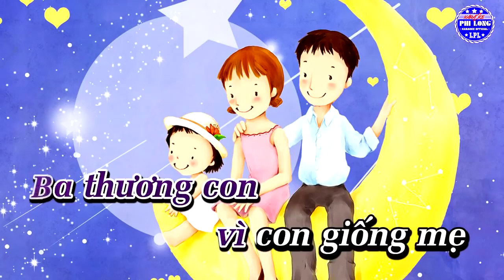Karaoke Cả Nhà Thương Nhau Karaoke | Nhạc Thiếu Nhi | Ca nha thuong nhau